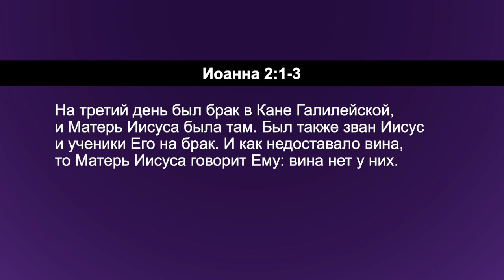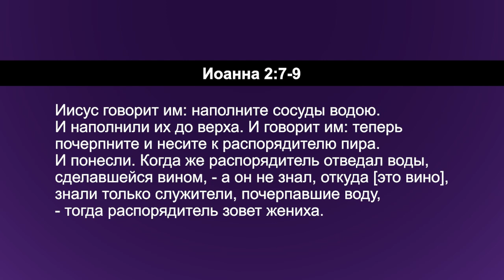ПРИНЦИПЫ МОЛИТВЫ. №12 «Углубляясь в Слово» (168)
В этом выпуске пастор Дерек и Хилари Уокер снова ободряют вас в молитвенной жизни, делясь принципами молитвы через молитву «Отче наш».

Евангелие от Матфея 6:9-10: «Молитесь же так: Отче наш, сущий на небесах! да святится имя Твое; да приидет Царствие Твое; да будет воля Твоя и на земле, как на небе»

Очень важно, чтобы мы молились правильно, как сказал Иисус. Именно об этом пасторы расскажут в своем послании прямо сейчас.